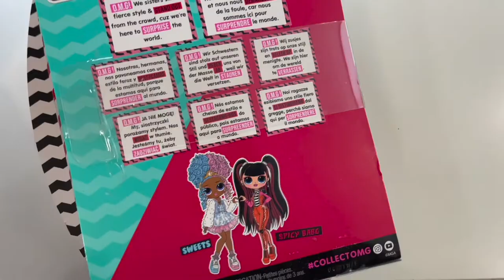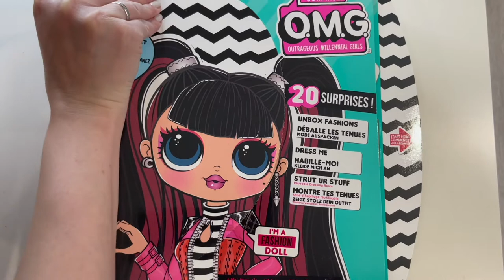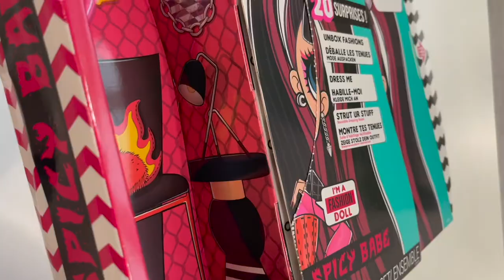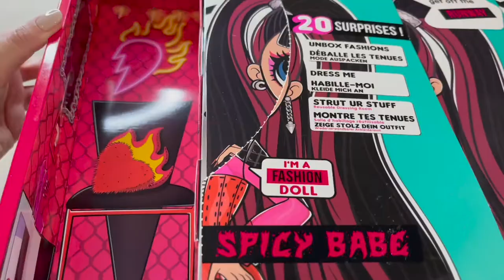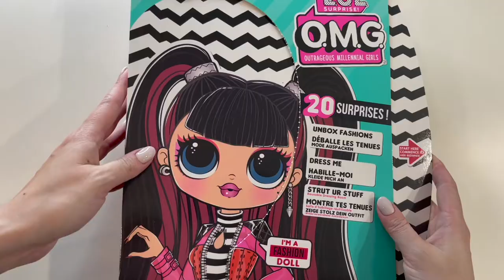Распаковка и обзор куклы LOL OMG Spacy Baby 4 серия. Горячая кукла перчик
Распаковка и обзор куклы LOL OMG Spacy Baby
Описание персонажа LOL Surprise OMG Spicy Babe Fashion Doll - Series 4 Doll with 20 Surprises
Сойди с дистанции, если не любишь настоящую жару! У Spicy Babe потрясающие черты лица, красивые волосы и собственный сказочный стиль. Она старшая сестра любимого персонажа LOL Surprise - Spice! Коробка превращается в игровой румбокс для Spicy Babe, чтобы выставлять напоказ свои вещи и демонстрировать свою индивидуальность. Никогда не позволяйте пламени погаснуть!